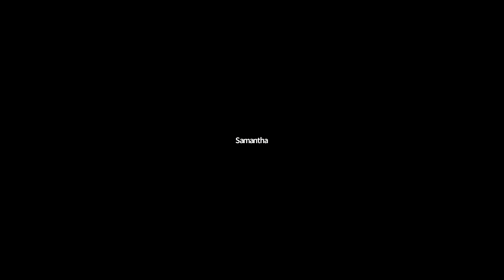A Game of Consequences | Sister Shivani + Samantha Fraser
When we have a clean heart and understand how the law of 'action' truly works, we have the best chance of enjoying the game of life, and all the consequences we bring back to ourselves. When we understand the actions of 'humanity' as a whole we can see the consequences of these on our dear planet and why people and governments across the globe are now seeking to address the need to change our habits and actions so the earth can flourish again.

Raja Yoga Master Sister Shivani will explain how this journey starts within each individual spirit and how now is the time to strengthen our inner being so we can align our actions with our original benevolence. The afternoon also includes a question and answer session with Sister Shivani on this fascinating topic, facilitated by Samantha Fraser.

Sister Shivani is a practitioner of Raja Yoga Meditation of the Brahma Kumaris for over 22 years. Her practical application of spiritual principles on the TV programme 'Awakening with Brahma Kumaris', for over 13 years, has empowered people to overcome issues of emotional distress, depression and relationship conflicts.  In March 2019, she was awarded the prestigious Nari Shakti Puraskaar, the highest civilian honour for women in India, for her role in transforming human behaviours. She has been appointed as Goodwill Ambassador by the World Psychiatrist Association. She is an Electronics Engineer from Pune University

Samantha has been a Raja Yoga meditation practitioner for 26 years. Although she was born in London and educated in the UK Samantha spent 20 years running personal development  and meditation programmes for the Brahma Kumaris in different countries in Africa.  Professionally she has worked in primary education for over 25 years